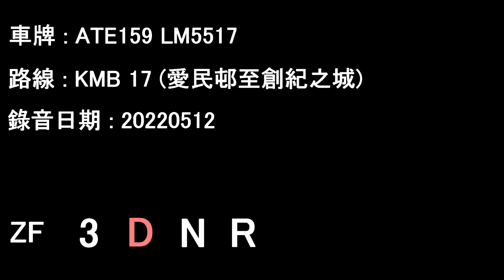[ISMe/ZF][Audio] Transbus Trident Enviro500/KMB ATE159 LM5517@17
ATE159 LM5517 running on KMB service 17.

Date: 12/05/2022

Oi Man Estate to Millennium City

Transbus Trident Enviro500
Operator: Kowloon Motor Bus
Fleet number: ATE159
License plate: LM5517
Engine: Cummins ISMe335-30 (w/SCR)
Gearbox: ZF 5HP602C